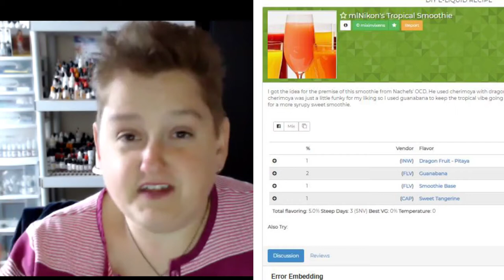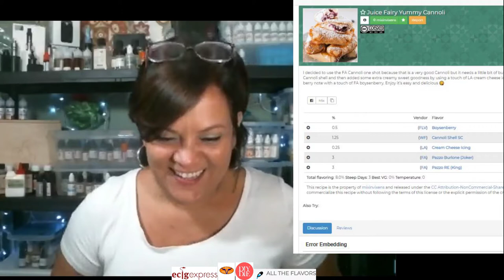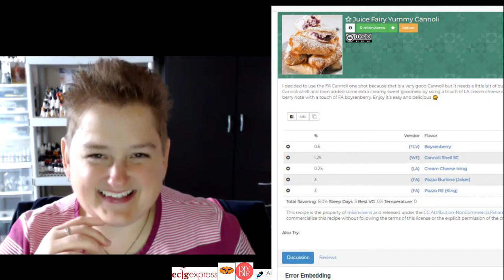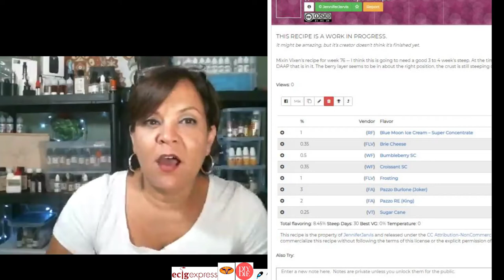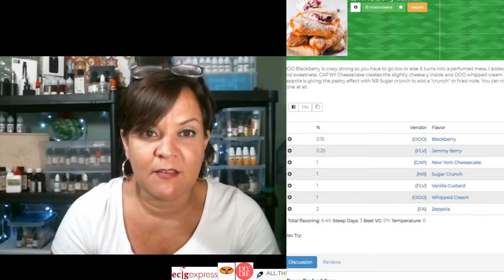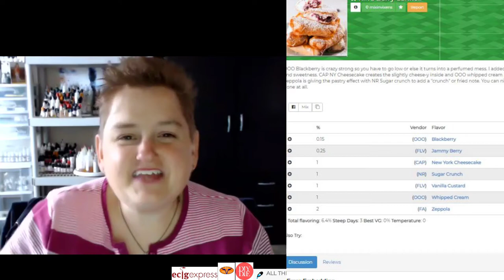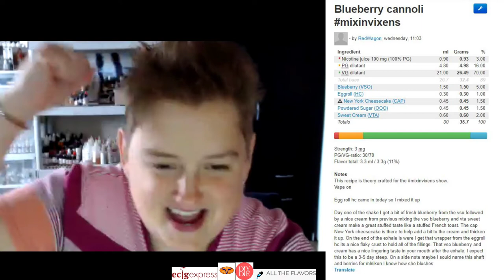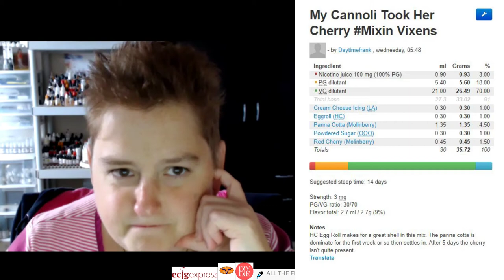Blue Jelly and Cream Stuffed Pastry | DIY Recipes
MIXINVIXENS for 6% at BullCityFlavors.com